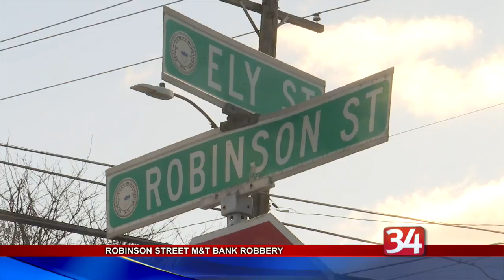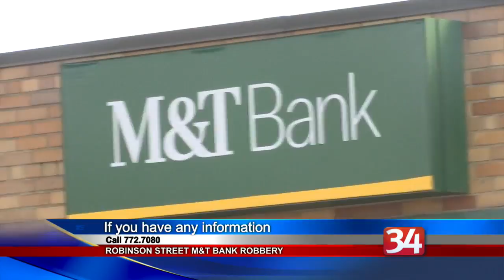Police are in search of a man who robbed an M&T Bank